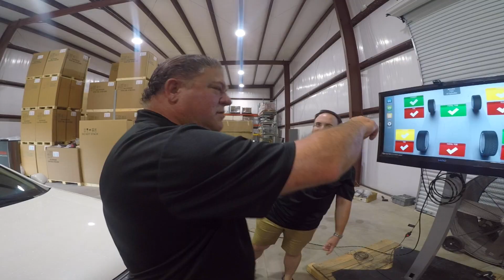CEMB USA - Secret Testing Zone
Go with Chase our Marketing Manager as he tries to get a sneak peak of the CEMB ARGOS InstaCheck being put through its paces.

For more information on the CEMB ARGOS please visit our